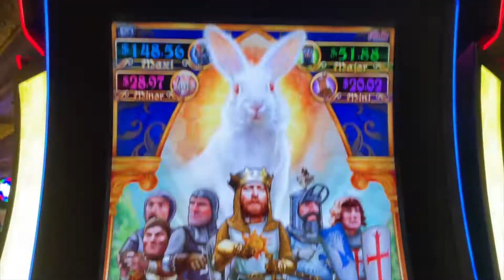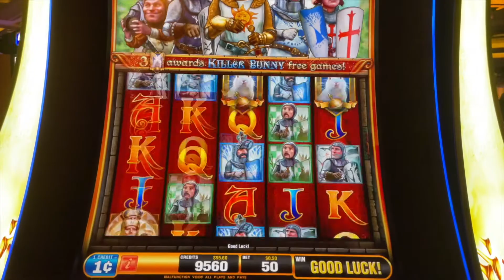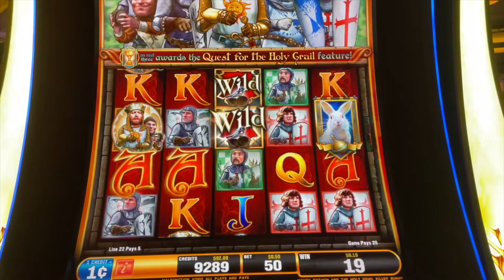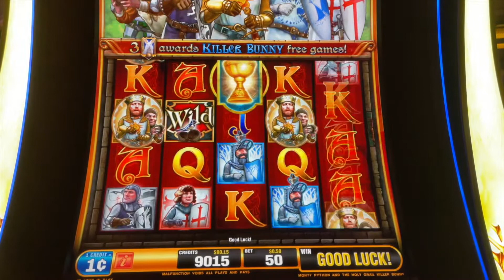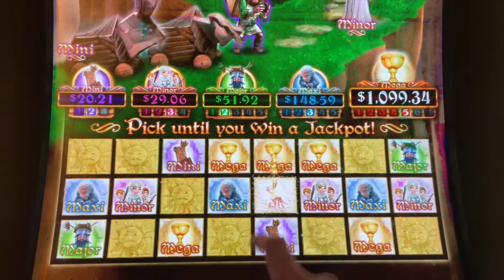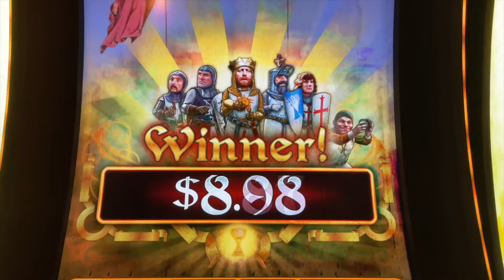❇️Monty Python and the Holy Grail Killer Bunny Slot Machine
This game was fun. Didn't win anything big but it was entertaining.